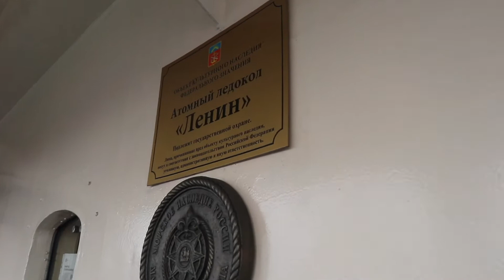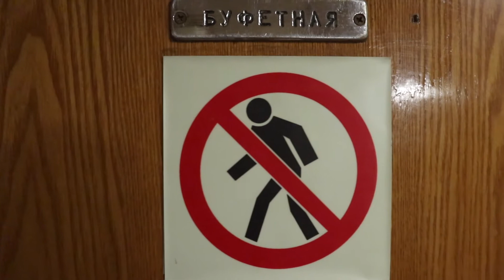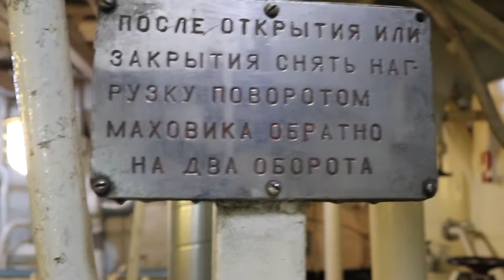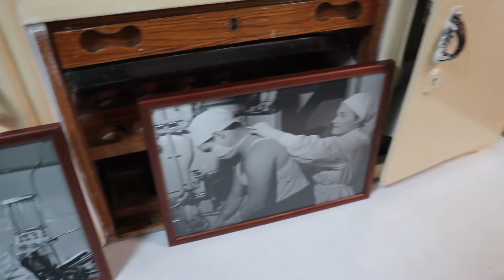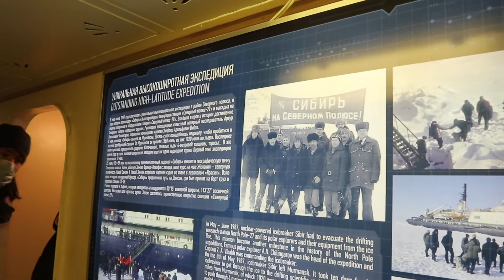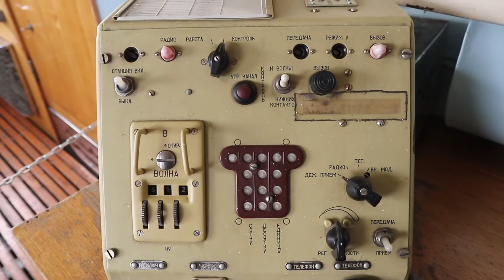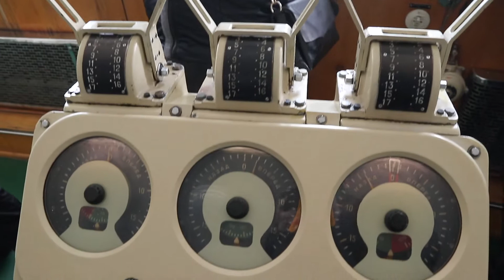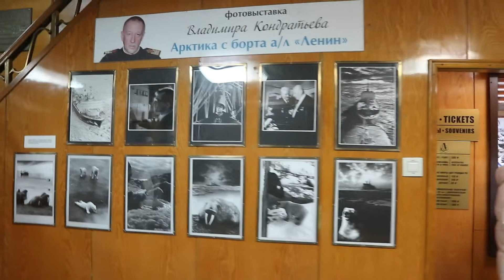Atomic Icebreaker "Lenin" | Tour of the World's 1st Nuclear Ship! | MURMANSK ADVENTURES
Come along with us as we take a tour of the world's first nuclear ship, the icebreaker "Lenin" (Атомный Ледокол "Ленин").  Launched in 1957, it was both the world's first nuclear-powered surface ship and the first nuclear-powered civilian vessel.  It's now parked in the Port of Murmansk as a permanent museum that visitors can tour.

In this video, we try to help you feel like you're actually there, so it's presented without voice over.  Unfortunately, there are parts where we had to go fast in order to keep up with the tour group.  The tour cost 500 rubles each (roughly $6.80 USD) and lasted about 45 minutes.

Here are some links if you'd like to learn more about the "Lenin" Icebreaker: